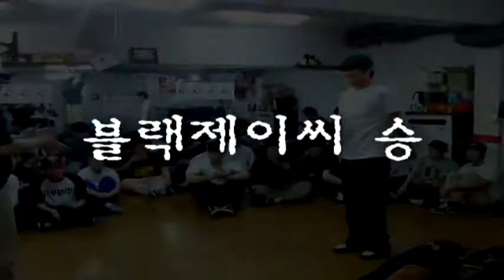금천안방배틀VOL.2 32강 Black JC vs 허경록